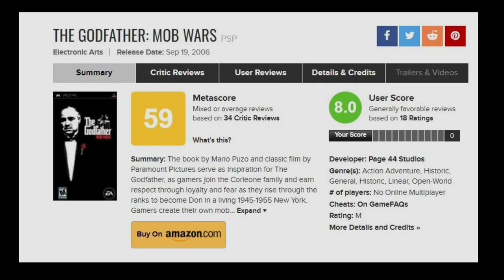Godfather: Mob Wars PSP Review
Godfather: Mob Wars hasn’t been so well regarded. I’ve seen many complain that it doesn’t have free roam. Sure, free roam would have made the game 10 times better, but even without free roam, I enjoyed the game to the fullest. The PS3 version has free roam, but on PSP you get only missions. You start with a cutscene, play the given level and that’s it. I agree that it would have made the game feel like the Mafia series if it had free roam, but as I said, in my opinion the lack of an open world doesn’t hinder the game to be great.
 As for the missions, you do Mafia specific tasks, like roughen up people, being able to grab and throw them. When it comes to guns, and it will come to that, you can cover and you get to use a decent amount of different weapons. The shootouts will take most part of the game’s walkthrough. And even if it would sound repetititve, it never felt repettitive. The mechanics felt like I was playing a Mafia title on a PSP. They were great.
 Also the gameplay has two sections. One is the story, where you do what has to be done for the family  and the second one are the Mob Wars. Here the game turns into a turn based strategy game. You have to conquer the city. You have three phases here. The recruitment phase, where as the name says you reqcruit from the options the game gives you. In negotiations you have to select from multiple cards with effects the one you see the most fitting, and in the intimidation phase you attack the rackets of other families to run the out of bussiness. This part of the game felt just there for me. It was enjoyable, but not really something wow. Some reviewers complain that the turn based action lacks depth. I personally liked it.
 Overall, the game is amazing. I liked the game a lot. I would recommend it further.  For a PSP game I consider it a hidden gem. The game is simple, yet packs some great moments, comparable in some parts to the Mafia series. And if you’re a fan of the movies, you’ll do yourself a great service by playing this game since the plot in the game doesn’t follow the movie. It’s a side story. I’m not giving any details to spoil the fun, but if you liked the movies and want to see more story material, you’re missing out on some great content if you don’t play this gem.